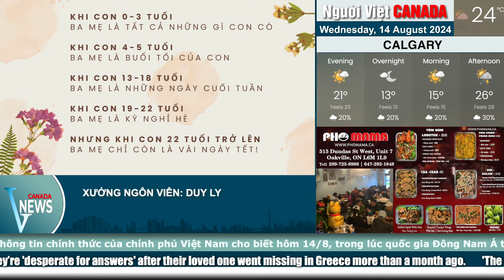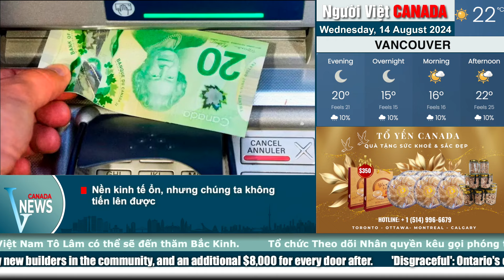🔴NỀN KINH TẾ CANADA "ỔN" NHƯNG CHÚNG TA "KHÔNG TIẾN LÊN ĐƯỢC"...